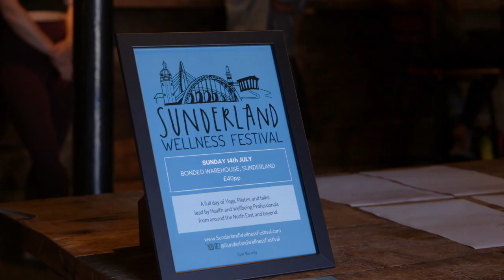Sunderland Wellness Festival 2019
Sunderland Wellness Festival

14th July 2019
Bonded Warehouse, Sunderland
Organised by WELLNESS SPACE (wellnessspace.co.uk)

Huge thank you to everyone involved in the day!

TEACHERS:
Shelley Noble (WELLNESS SPACE)
Rachel Garnham (WELLNESS SPACE)
Janet Whitwood (Sunderland Pilates Studio)
Chris Jackson (Yoga Therapies)
Gordon and Margaret Austin (North East Institute of Iyengar)
Chris Hunter (Front Line Fitness)
Charlotte Hill (CHFiTNESS)

PRESENTERS:
Martyn Blacklock
Morc Coulson (Sunderland Uni)
Vera Powels (Mana Living Healing)
Jessica Chadwick (NHS)

PHOTOGRAPHY AND VIDEOGRAPHY:
Meash Media

VOLUNTEERS:
Nicole Hackett
Annie Cooper
Sarah French
Jessica Rutherford

MARKET STALLS:
Neil's Yard Remedies
Weleda
Tropic skincare
Learning Curve Group
Nourish with Nina
Face.Body.Mind
Forever Aloe
Finding Focus
Doterra

Blooming Bamboo
Charlotte Hill Fit
FrontLine Fitness
Sunderland Pilates Studio
Mana Living Healing
The Modern Yoga
RXBAR
Rhythm 108
Essential Balance UK
Flourish
The Beauty Box Spa
Flying Lotus Aerial Yoga
Hotpod Yoga
Gravity Fitness